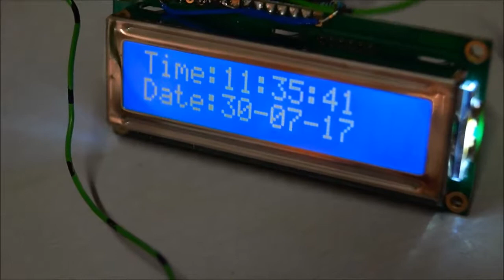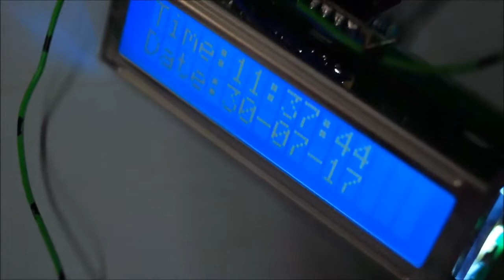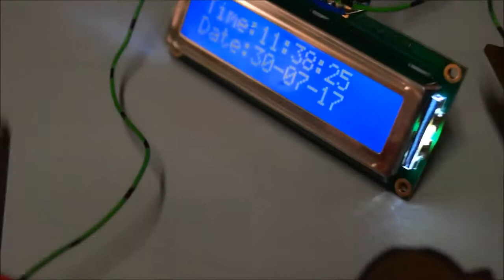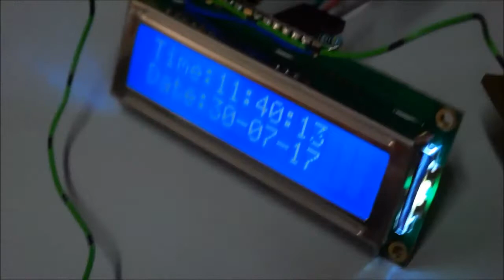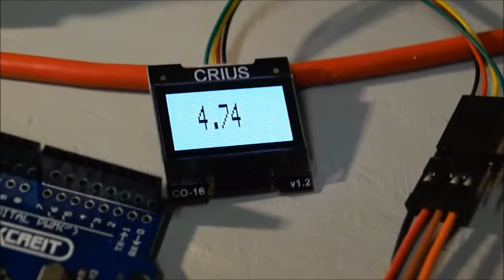PIC mikrokontroler, nixie, rtc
Demonstracija PIC mikrokontrolera, sa RTC-om (real time clock).
Osim prikazivanja na displeju, sat se moze koristiti i za triger odredjenih procedura i funkcija.
Demonstracija NIXIE cevi. Vakuumske cevi za prikazivanje cifara u ovom slucaju